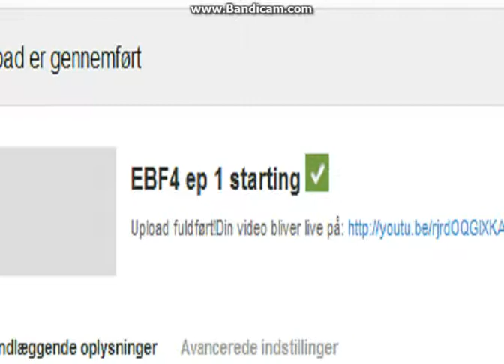EBF4 chooping wood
:hasikon: how munch wood would a wood chop chop wood if a wood chop could chop wood? :matt and anna: what? ehhh what?